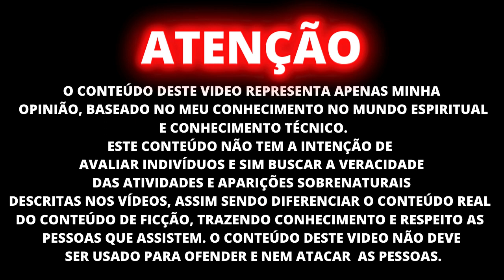COMO SERÁ DAQUI PARA FRENTE?????